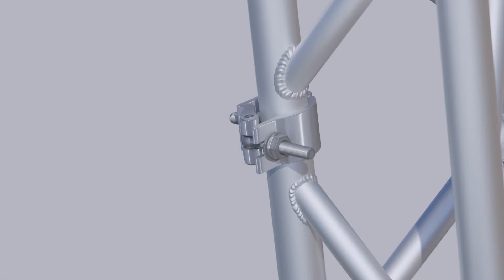Cheese borough animation with blender 3.0 cycles.